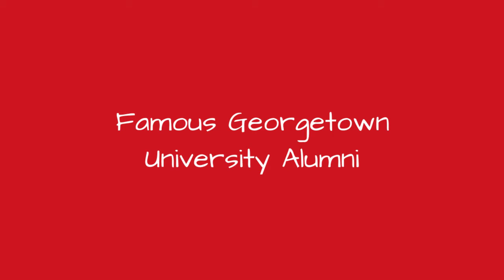Famous Georgetown University Alumni ➊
List of famous alumni from Georgetown University, with photos when available. Prominent graduates from Georgetown University include celebrities, politicians, business people, athletes and more. This list of distinguished Georgetown University alumni is loosely ordered by relevance, so the most recognizable celebrities who attended Georgetown University are at the top of the list. This directory is not just composed of graduates of this school, as some of the famous people on this list didn't necessarily earn a degree from Georgetown University. Examples include Bill Clinton, Bradley Cooper and famous Hoyas like Patrick Ewing.This list answers the questions Which famous people went to Georgetown University? and Which celebrities are Georgetown University alumni?Check out these notable Georgetown alumni. more
0:00 - Intro
0:00:08 - David Catania
0:00:18 - Niger Innis
0:00:28 - Mike Birbiglia
0:00:38 - Deroy Murdock
0:00:48 - Pearl Bailey
0:00:55 - K. Ross Toole
0:01:10 - Norah O'Donnell
0:01:19 - Rick White
0:01:31 - Kirsten Powers
0:01:38 - Henry Hyde
0:02:05 - Alfred H. Moses
0:02:18 - Alonzo Mourning
0:02:28 - Greta Van Susteren
0:02:35 - Dikembe Mutombo
0:02:45 - Julia Allison
0:02:57 - Alexander Haig
0:03:07 - Robert Gates
0:03:19 - Johari Abdul-Malik
0:03:26 - Jason Bellini
0:03:36 - Roberto Aguirre-Sacasa
0:03:47 - Rives Kistler
0:03:57 - Eileen Brennan
0:04:27 - Kara Swisher
0:04:36 - Kevin McCarthy
0:04:46 - Anthony Shriver
0:04:55 - Dennis Chavez
0:05:12 - William Kennedy Smith
0:05:22 - Luis Muoz Marn
0:05:38 - Amerie
0:05:47 - John-David F. Bartoe
0:06:03 - Deborah Gore Dean
0:06:10 - Marko Liias
0:06:22 - David Cicilline
0:06:32 - Robert Gant
0:06:57 - Aimee Mullins
0:07:07 - William J. Jefferson
0:07:15 - John Aravosis
0:07:25 - Ivanka Trump
0:07:48 - Pat Buchanan
0:08:14 - Maria Shriver
0:08:33 - Jim McGreevey
0:08:44 - Allen Iverson
0:08:51 - Carl Reiner
0:09:16 - Jim Gaffigan
0:09:45 - Jack Abramoffa
0:10:10 - Jacqueline Kennedy Onassis
0:10:49 - Antonin Scalia
0:11:02 - Patrick Ewing
0:11:30 - Bradley Cooper